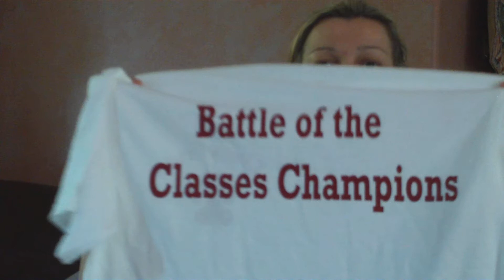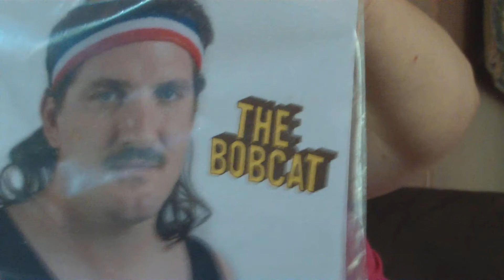Minecraftfinest Jordan's week/Fantastic Friday Vlog :)